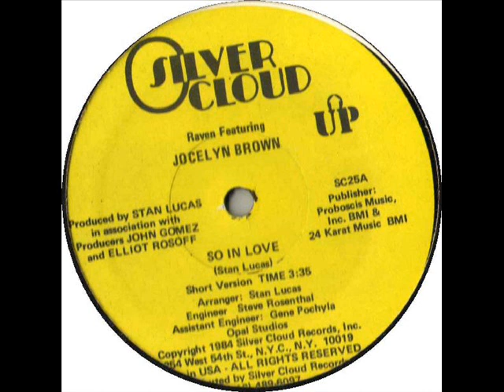RAVEN SO IN LOVE